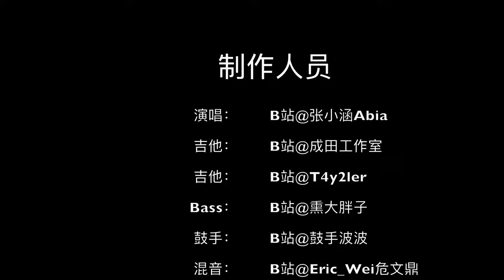周杰伦看过来，主唱和吉他手谁才是乐队里的大哥？